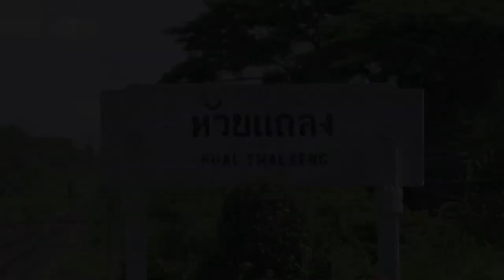Trailer ภาพยนตร์สารนิพนธ์ ปริญญาโท เกษมบัณฑิต เรื่อง ห้วยแถลง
หญิงสาวผู้หมดศรัทธาในความรักต้องมาพัวพันกับหญิงชราที่เชื่อในรักแท้และรอชายคนรักมา 40 ปีแล้ว การพบกันครั้งนี้ทำให้เธอได้รับรู้เรื่องราวเมื่อครั้งอดีตของหญิงชรา และเรื่องราวเหล่านั้นได้เป็นคำตอบให้แก่หญิงสาวในเรื่องของความรัก

“ห้วยแถลง”
ภาพยนตร์โดย วิชิต วัฒนานนท์

ภาพยนตร์นี้เป็นส่วนหนึ่งของการศึกษาหลักสูตรนิเทศศาสตรมหาบัณฑิต สาขาวิชาการภาพยนตร์และสื่อดิจิทัล บัณฑิตวิทยาลัย มหาวิทยาลัยเกษมบัณฑิต วิทยาเขตพัฒนาการ

ผลงานเผยแพร่ภาพยนตร์นี้ มี รศ.บรรจง โกศัลวัฒน์ เป็นอาจารย์ที่ปรึกษา